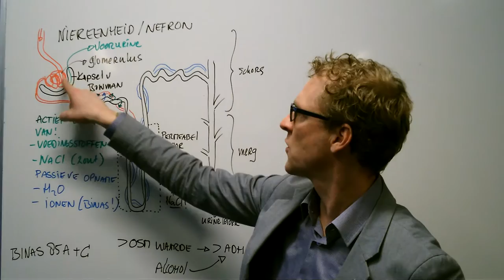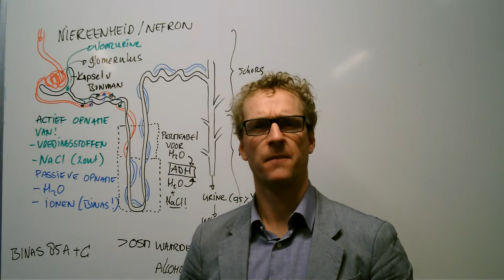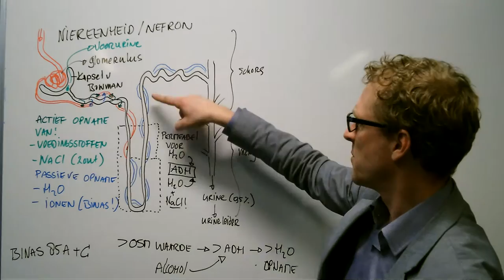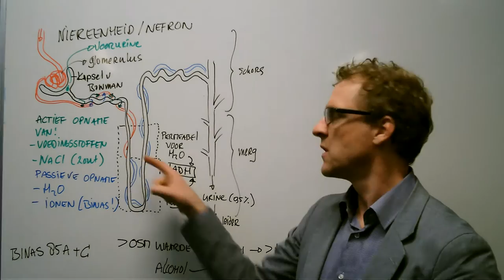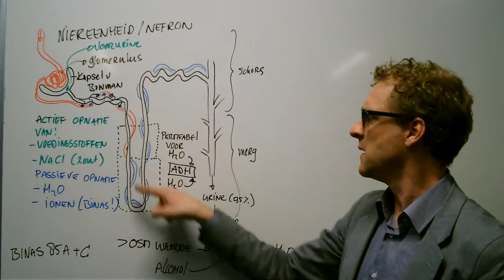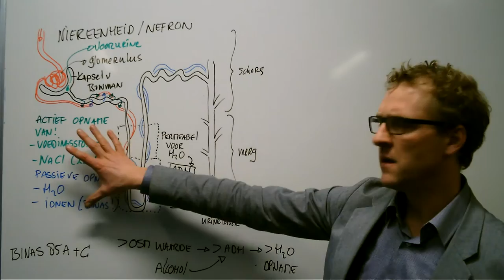Hoe werkt een niereenheid?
De functionele eenheid van de nier is een nefron of niereenheid. Hier wordt voorurine geproduceerd en nuttige stoffen uit de voorurine gewonnen. Deze video is dus het antwoord op de vraag: 'hoe maakt je lichaam urine?'.